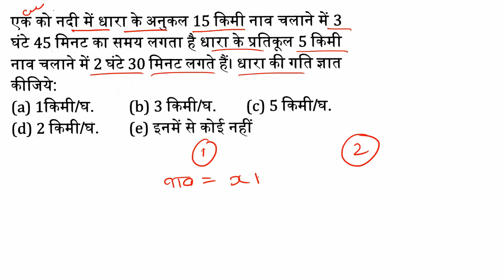नाव और धारा || Boat and Stream || For Railway SSC Banking Police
RRB NTPC Current Affairs 2019 In Hindi : Pdf Download

Mensuration short trick
Ssc important questions short trick
prism Short trick
Trigonometry short trick
Geometry short trick
Geometry tips and tricks
संख्या पद्धति (Number system)
घातांक एवं करणी ( Surds and indices)
भिन्न (fraction)
सरलीकरण (simplification)
अनुपात एवं समानुपात (RATIO AND PROPORTION)
आयु सम्बन्ध (AGE RELATION)
साझा (PARTNERSHIP)
मिश्रण (ALLIGATION)
औसत (AVERAGE)
प्रतिशत (PERCENTAGE)
लाभ-हानि (PROFIT AND LOSS)
बट्टा (DISCOUNT)
साधारण ब्याज (SIMPLE INTEREST)
चक्रवृद्धि ब्याज (COMPOUND INTEREST)
काम समय (WORK AND TIME)
पाइप टंकी (PIPE AND CISTERN)
छेत्रफल (AREA)
आयतन (VOLUME)
Circle, chord and Tangent
त्रिभुज (Triangle)
बीजगणित
Line Graph
Histogram
Bar graph
Mp patwari math
Pie chart
rrb group d exam date, railway group d exam date, railway group d,rpf bharti 2018, rpf constable, railway admit card,
rpf constable, rpf 2018, rpf syllabus, railway rpf si vacancy 2018, railway rpf si cut off, railway rpf si physical,up police 2019, upp re-exam date, upp 1st shift cancel,
up police 2018, upp 1st shift cancel, upp re-exam

railway group d,rpf bharti 2018, rpf constable, railway admit card,
rpf constable, rpf 2018, rpf syllabus, railway rpf si vacancy 2018, railway rpf si cut off, railway rpf si physical,up police 2018, upp re-exam date, upp 1st shift cancel,
up police 2018, upp 1st shift cancel, upp re-exam date,given lcm and hcf how to find numbers
UPTET MATH EXAM
UPTET PRIMARY TEACHER MATH
UPTET LCM AND HCF TRICK